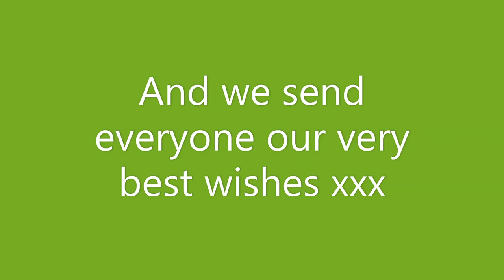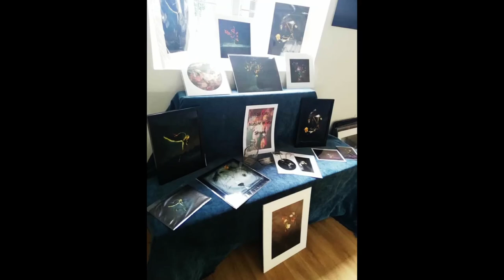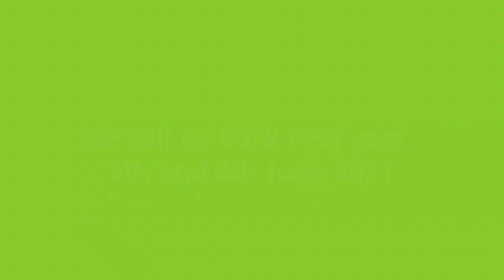ABCAT June 2020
A video to  give you a quick tour of artists and makers who would have been on this year's trail